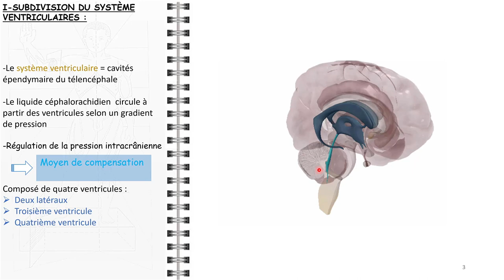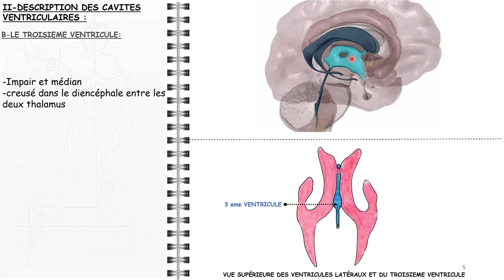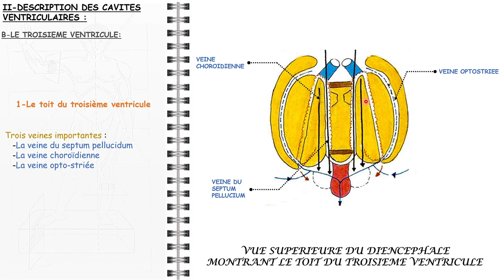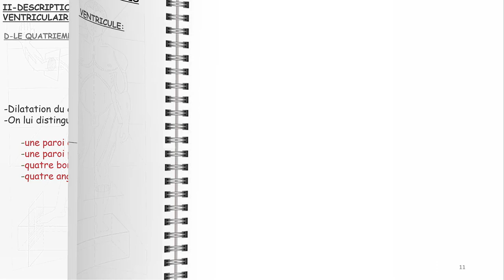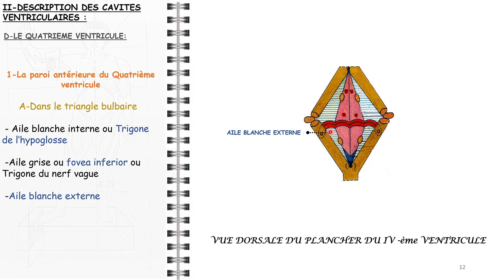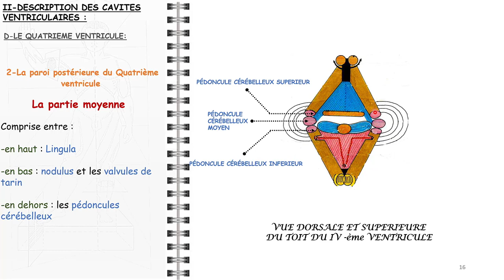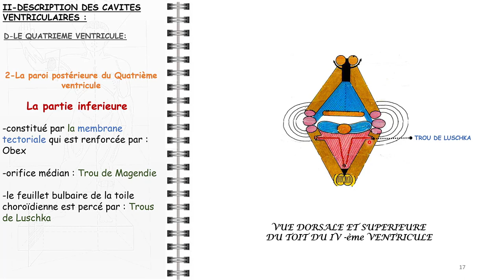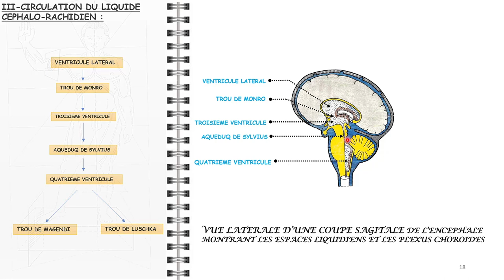ANATOMIE FMPM SYSTÈME VENTRICULAIRE